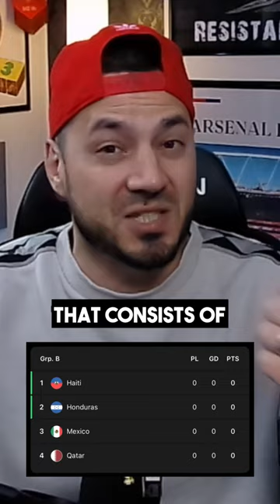THERE'S A STRANGE TEAM IN THE CONCACAF GOLD CUP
The 2023 Concacaf Gold Cup is underway, but there is a team that's participating in the Concacaf Gold Cup that isn't part of Concacaf!

 priority on future transfers in any series!